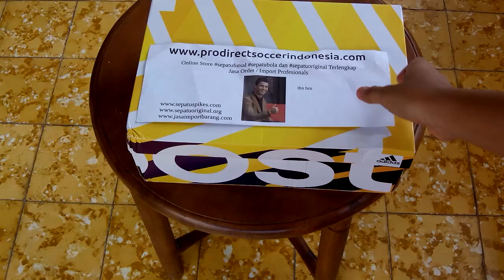Sepatu Sneakers Adidas Ultra Boost Uncaged S82064 original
Kaskus : prodirectsoccer
Tokopedia : sepatufutsalpro
Bukalapak : sepatufutsale
Line : sepatufutsale

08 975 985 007 / Whatsapp rede
BBM D41C7016